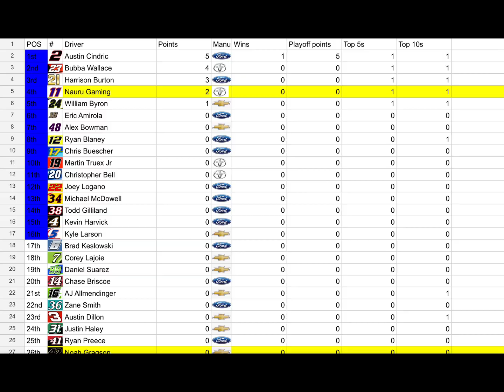Rce one state farm sim series: Busch clash